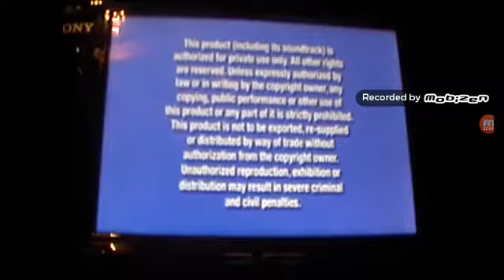blue fbi warning